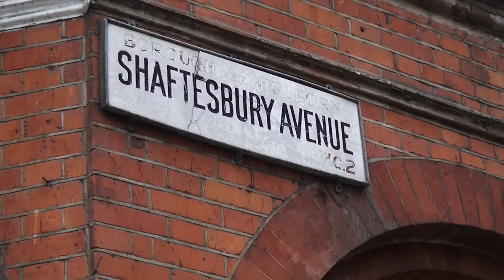The Crucible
Behind the scenes of the photoshoot for The Crucible